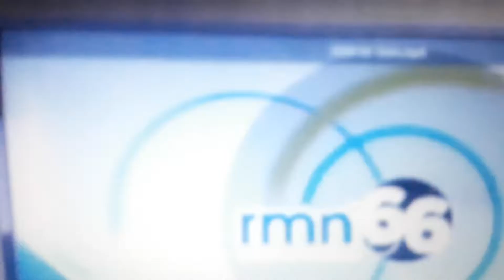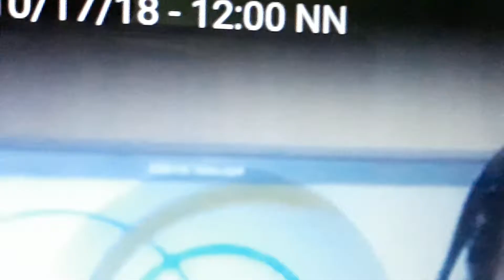October 16, 2018